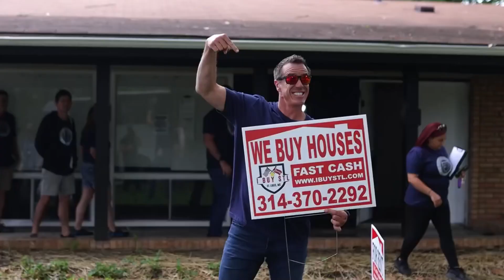Who is Jimmy Vreeland?